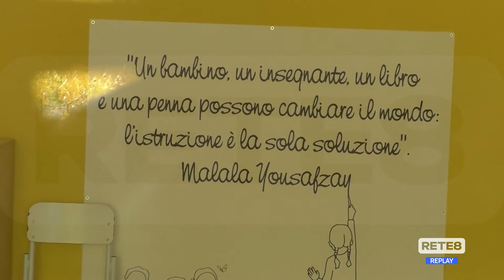Scuola Abruzzo - Mancano all'appello più di 1500 docenti